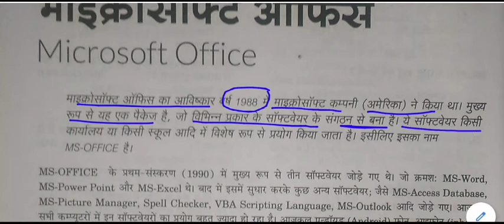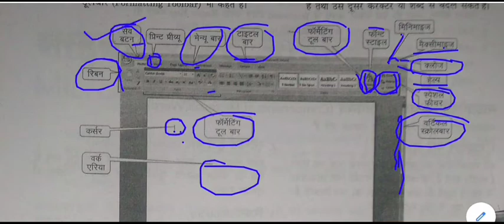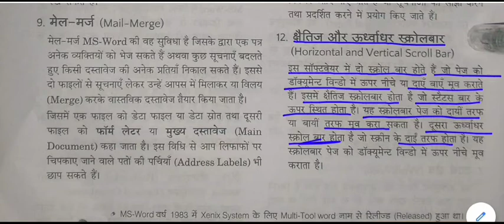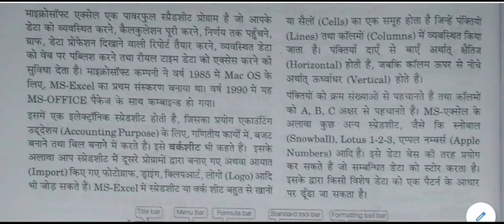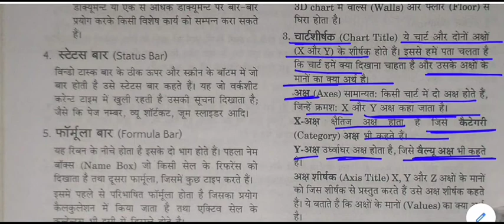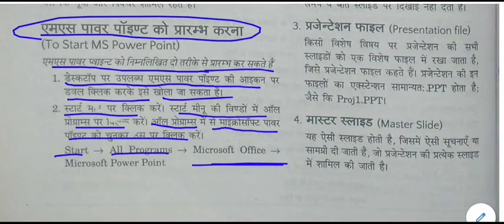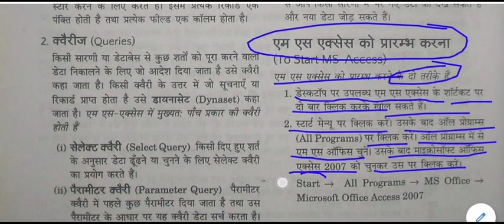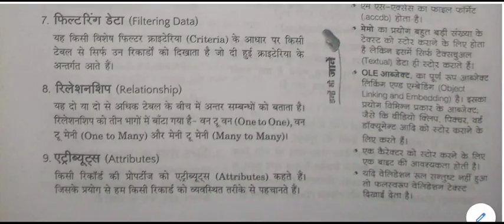Computer general knowledge || Computer gk -: Microsoft Office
Microsoft Office  for All Competitive Exams like SSC, Railway, IB, Bank, UPSC, BPSC, MPSC, PCS, etc.